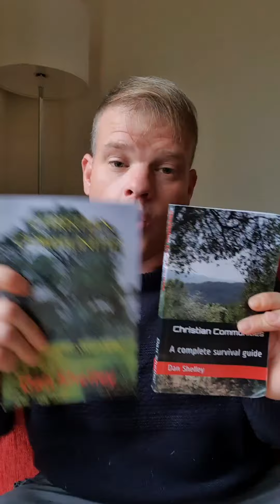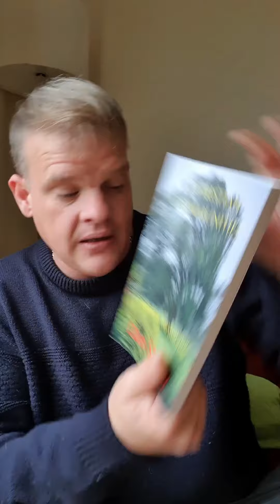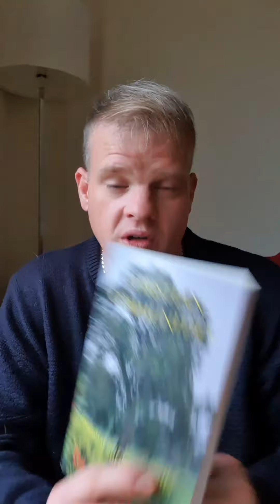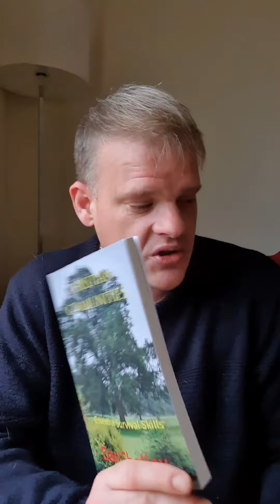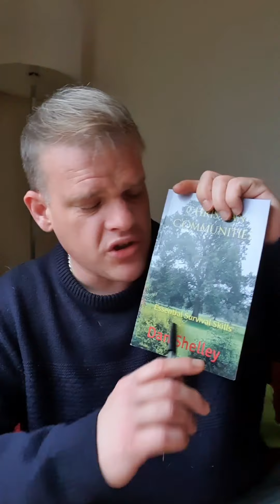x2 Visions / 1 dream